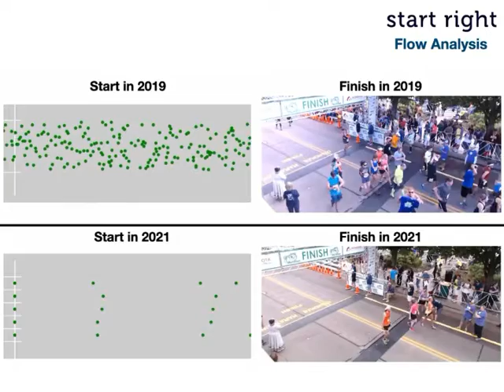The evolution of races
In this week's episode (S5E3) of Trail Tales ARP Kirsten Fleming from Run Calgary and the Canadian Endurance Sports Alliance shared some of the strategies being implemented to make racing safer for runners.  Here is a a great visual to demonstrate what pulse or wave starts will look like.  Credit: Marcel Altenburg, Senior Lecturer, Manchester University.